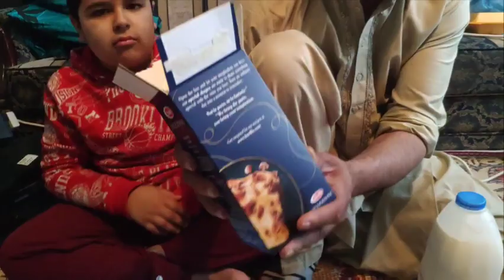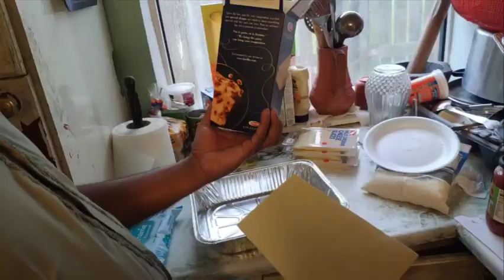Day 17 Ramadan 2022|Cooked Lasagna,Shami kebabs & strawberry Milkshake for a Fan ❤🤲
Aslaamwalikum too all of my brothers & sisters Alhamdulillah This is day 17 of our Ramadan Alhamdulillah its going good a hope yours is going good too Masha'allah i made Chicken keema Lasagna,Shami kebabs & Strawberry Milkshake for a fan if you guys enjoyed todays video plz do Subscribe share & like for more🤲❤ We all love u guys so much we share love no hate❤🤲 thank you too all of my Kashmiri brothers & sisters that have been supporting me so much also mirpuri dadyal khadmabad islamabad chuthro, gujarkhan & everyone thank you so much ❣❣🤲